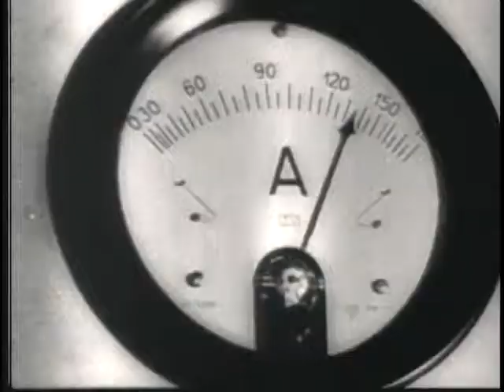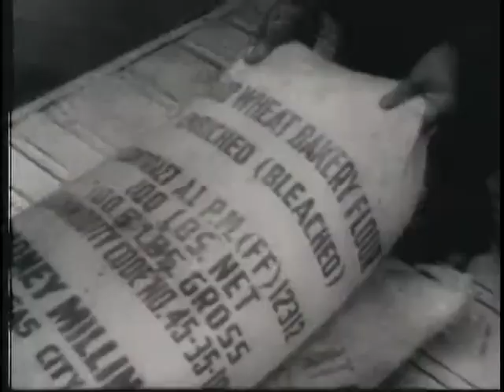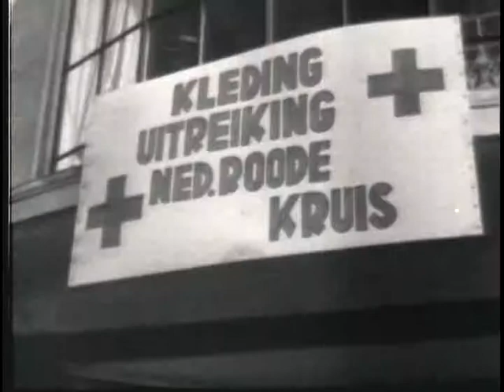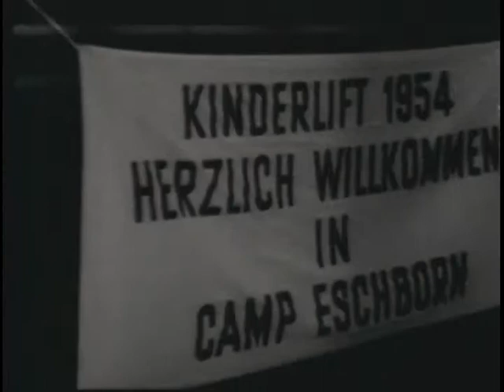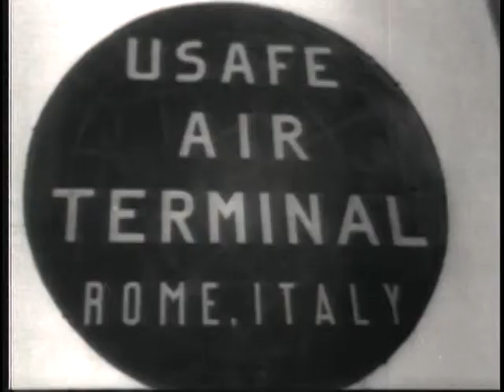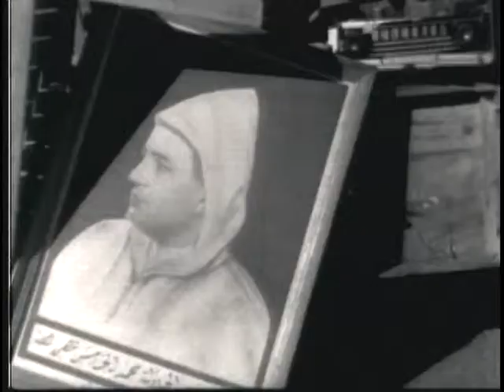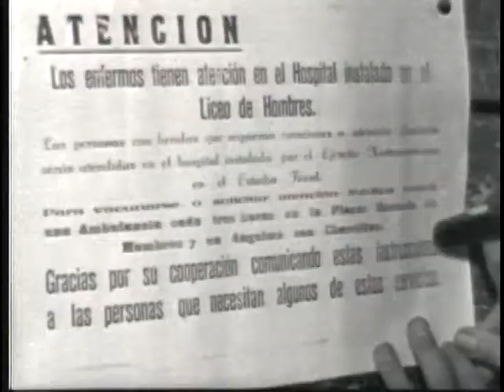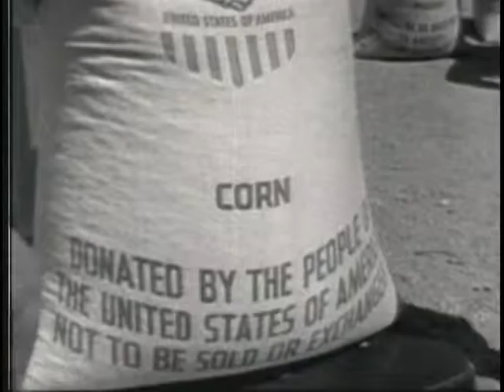HUMANITARIAN AIRLIFTS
HUMANITARIAN AIRLIFTS - Department of Defense 1963 - PIN 26405 - BOB HOPE NARRATES THIS DOCUMENTARY ON THE HUMANITARIAN SIDE OF MILITARY AIRLIFT COMMAND'S HISTORY. INCLUDES SCENES OF THE BERLIN AIRLIFT, OPERATION HAYLIFT, KINDERLIFT, AND AIR PILGRIMAGE TO MECCA. PICTURES HUMANITARIAN ACTIVITIES IN JAPAN, HUNGARY, CHILE, HAWAII, GREECE, ITALY, HOLLAND, TANGANYIKA AND MOROCCO.